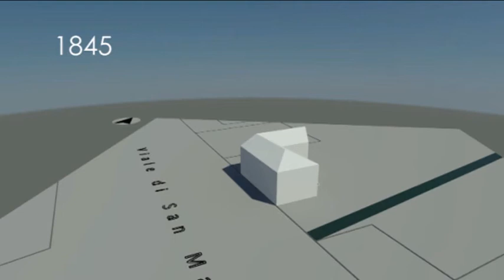Sviluppo architettonico di Casa Scaccabarozzi: la Fetta di Polenta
Politecnico di Torino - Corso di Laurea Magistrale in Architettura per il restauro e la valorizzazione del patrimonio - A.A. 2013/14 - GIS per i beni culturali/Digital history - Gruppo 5: Elena Bosco, Rossella Rossi, Anna Simoni, Irina Tatar, Maura Verra - La Fetta di Polenta ovvero Casa Scaccabarozzi, Quartiere Vanchiglia, via Giulia di Barolo 9, Torino.